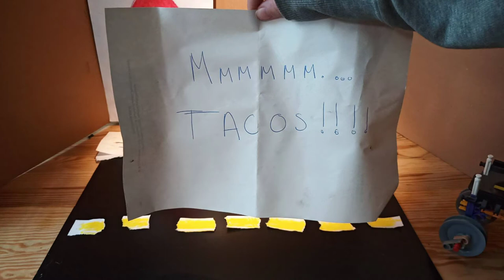Moustachio'd Bob the Blob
Moustachio'd Bob has a rather wet adventure.   Episode 1 of many.